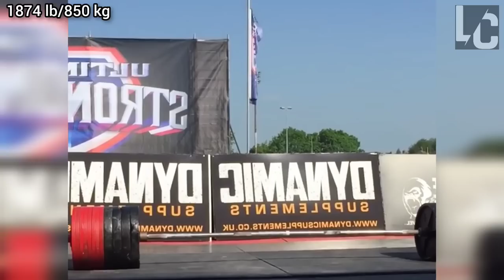The 1874 Lb Double Deadlift WR!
Hello Friends I Give Detailed Information About The Athletes And Their Performances. I Examine, Explain And Comment On The Weights They Lift And Their Techniques.